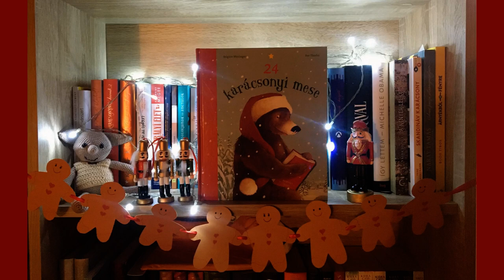24 karácsonyi mese 22. - A tizenkét hónap